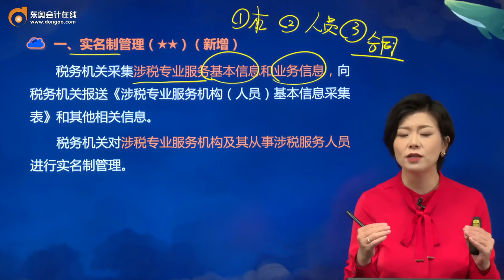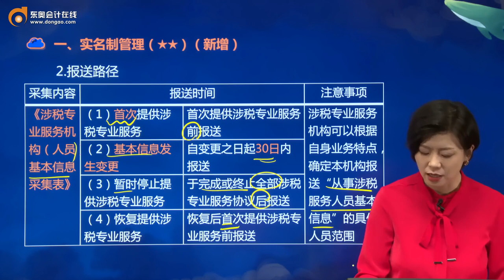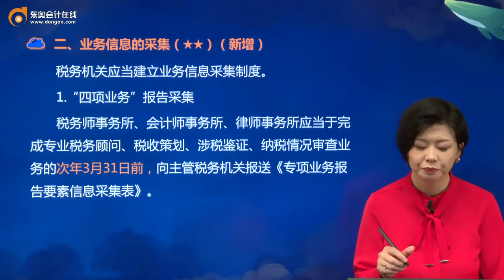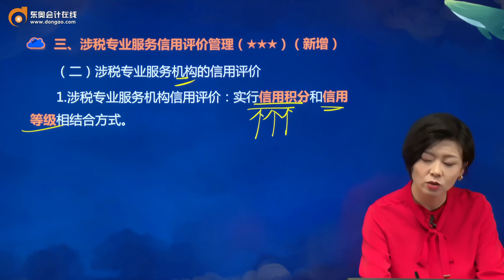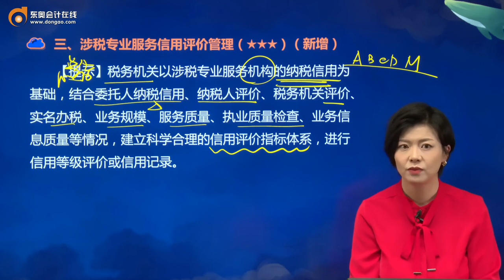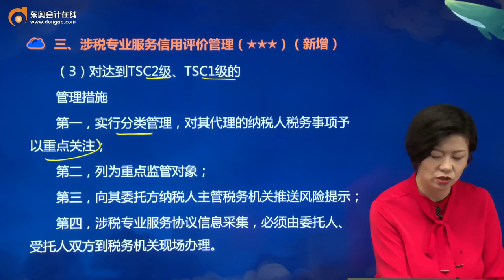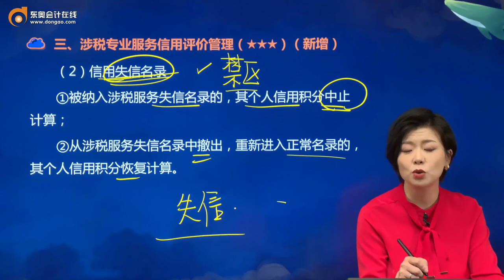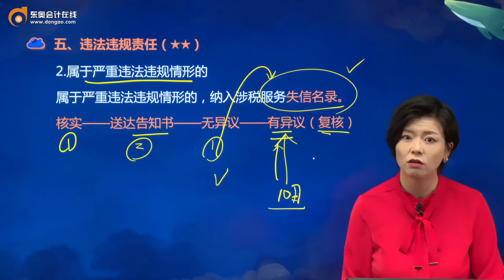2021 税务师 涉税服务实务 美珊 基础班第3讲 涉税专业服务的监督管理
2021 税务师 涉税服务实务 美珊 基础班